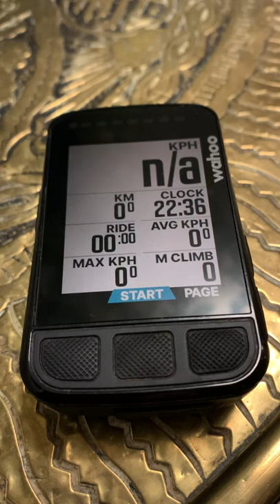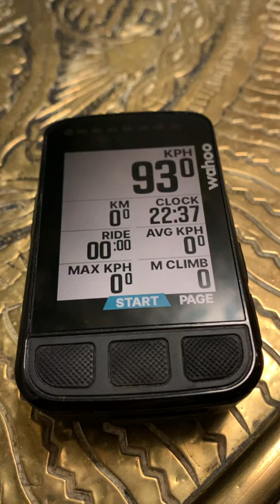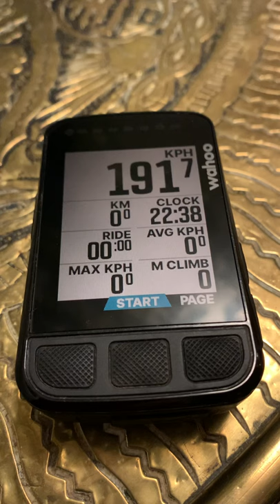Wahoo Bolt v2 continously restarting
My Bolt restarts every 25 seconds.